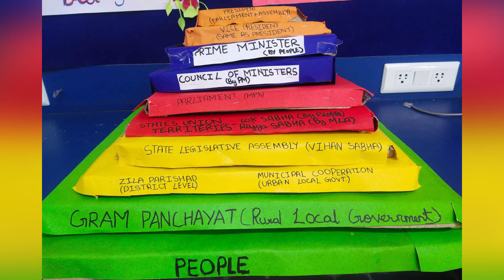Online collaborative projects of Suchitra Academy - Government System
Platforms that allow our students to work together globally